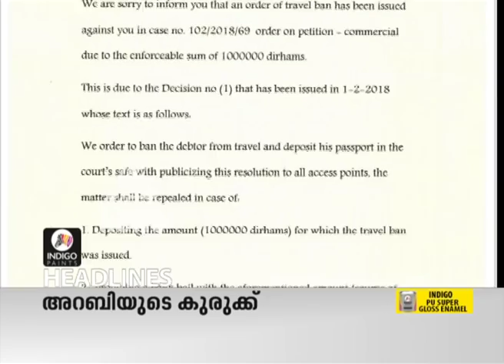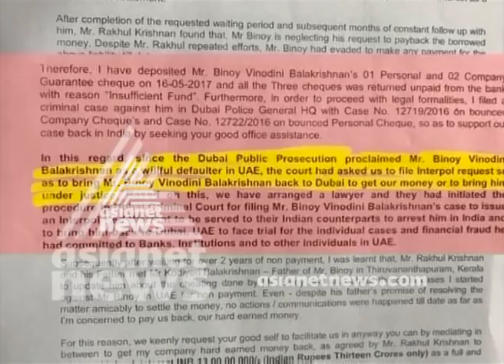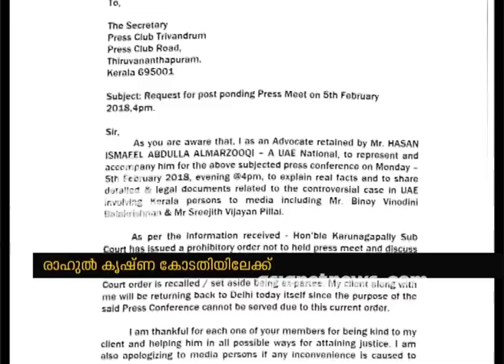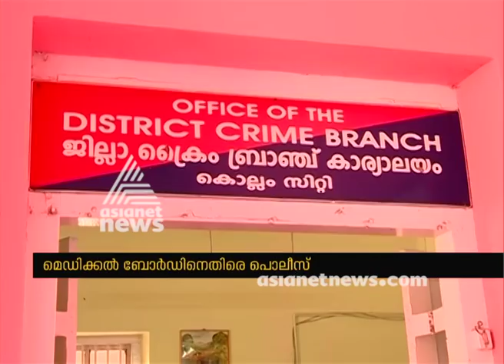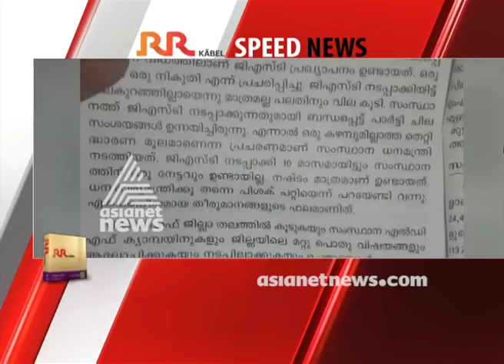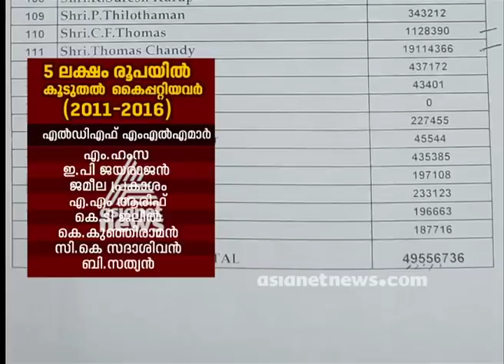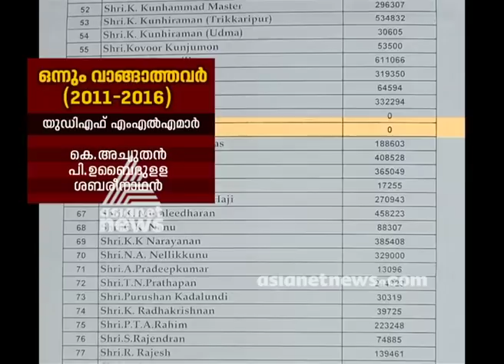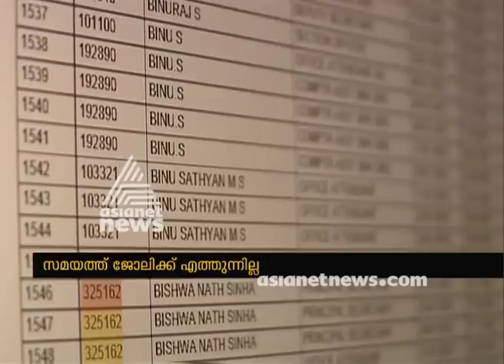News@1PM 5 Feb 2018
Top Stories:
1) Criticism about govt about facts Jacob Thomas
2)Civil case against Binoy Kodiyeri in Dubai, travel ban imposed
3)Murugan death